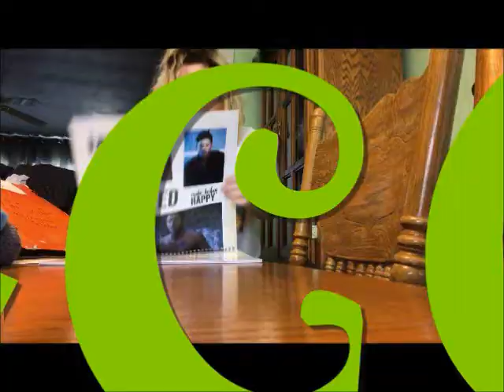What Does Easter Means To Me?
~I made the video on Easter and debated on posting it, but decided to go ahead and do so anyways!

 ~Vlog Channel: MilesOfSunshineVlogs